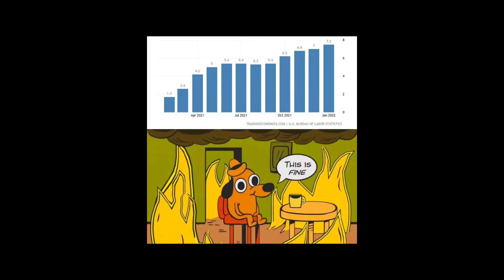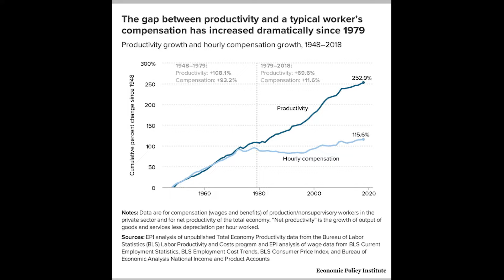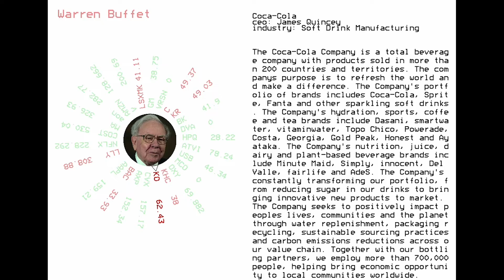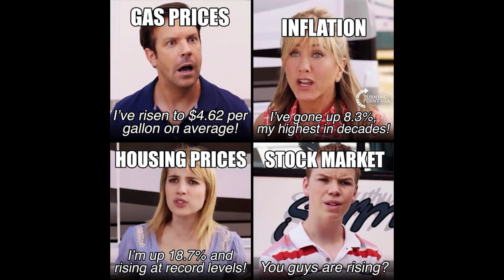Mechanicus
Mechanicus is an interpretation of the large machine a single human can control via stock investment and how unsustainable it is since the only common factor is profit, not the customer, employees, or the environment the only thing they care if the colour of the ticker. Thus, using live stock data from IEXcloude the machine self-destructs slowly to the motion imposed by the data transported via Modbus and Rs485 from one master to multiple slaves.